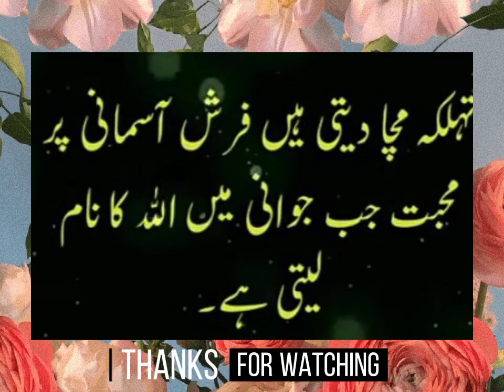islamic quotes/Urdu poetry/golden words/deep lines/motivation quotes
islamic quotes
Urdu poetry
golden words
deep words